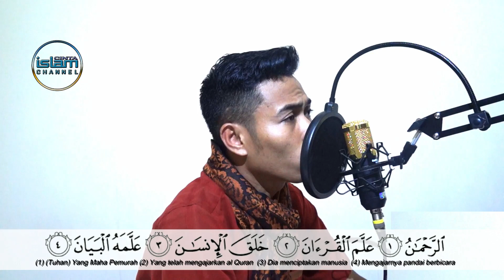Yuk Ngaji Tilawah Surat Ar-Rahman Ayat 1-16 II Qori': Saparwadi